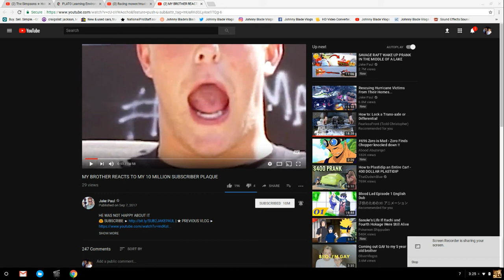jake paul said jerika is fake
Category